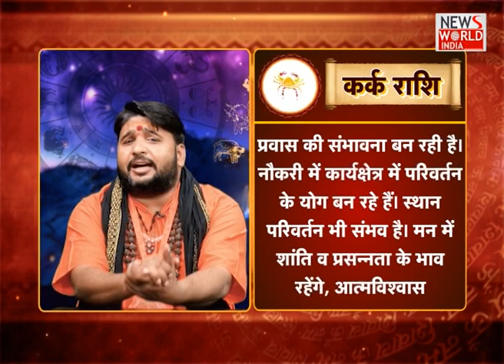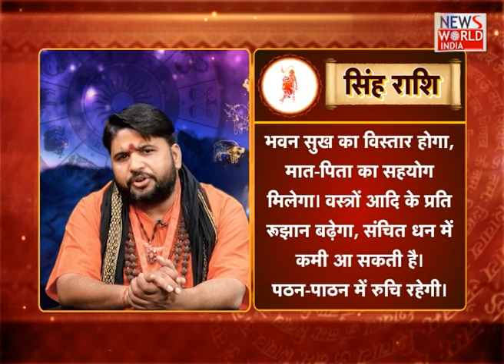News World India : हमारे खास प्रोग्राम राशिफल में देखिए आपका आने वाला सप्ताह कैसा रहेगा